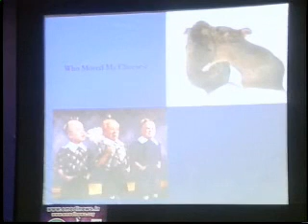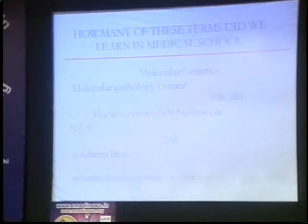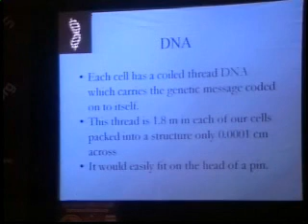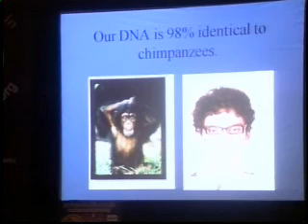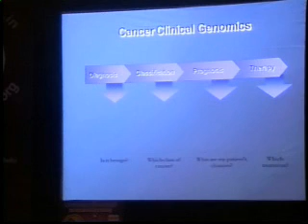Dr V Raina Molecular Genetics Dr Kaberi Banerjee 1.wmv